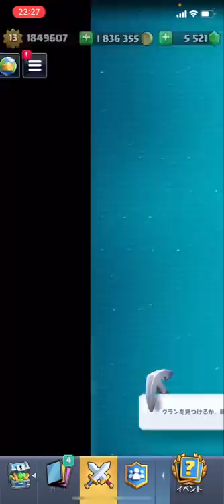【クラロワ】現環境はまじで強い！ゴーレム+ボムタワーの超鉄壁型を紹介します！！